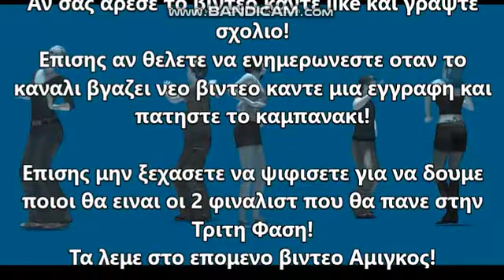Wizard101greek- THE MUSIC SHOW 2 (δευτερη φαση)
Για να βλεπω ψιφους. πρεπει μεσα στις επομενες 2 μερες να εχουμε μαθει ποιοι θα ειναι οι δυο φιναλιστ!!! Ψιφιστε μονο εναν απο τους τεσερεις παιχτες που θελατε να περασει στον τελικο και υπενθυμιζω ΔΕΝ ΜΠΟΡΕΙΤΕ ΝΑ ΨΙΦΙΣΕΤΕ ΤΟΝ ΕΑΥΤΟ ΣΑΣ!